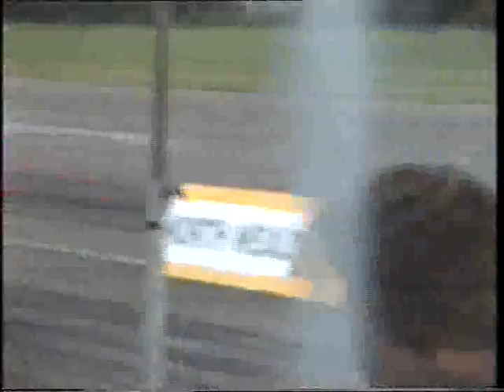North Weald Drags July 95 "Garys Picnic"